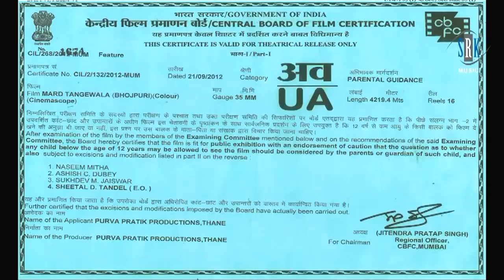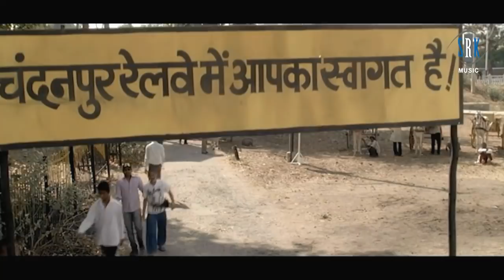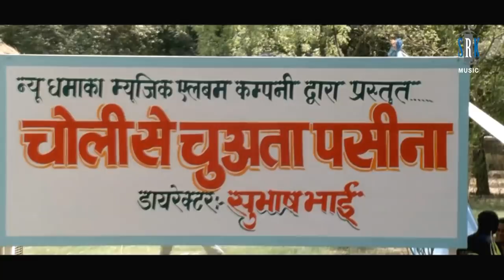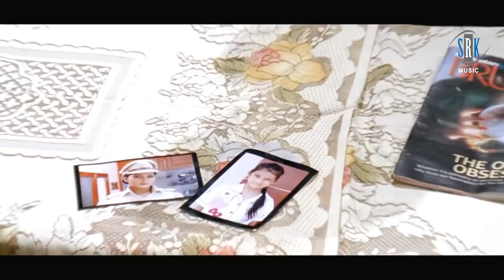Mard Tangewala | Bhojpuri Movie | Kajal Raghwani, Anjana Singh, Viraj Bhatt,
Movie : Mard Tangewala
Cast : Viraj Bhatt, Anjana Singh, Kajal Raghwani, Deepak Bhatia etc.
Lyrics : Shyam Dehati
Director : Baali
Producer : Purva Pratik Production
Music on : SRK MUSIC
Copyright : SRK Media Entertainment